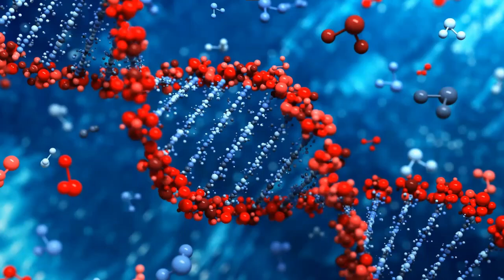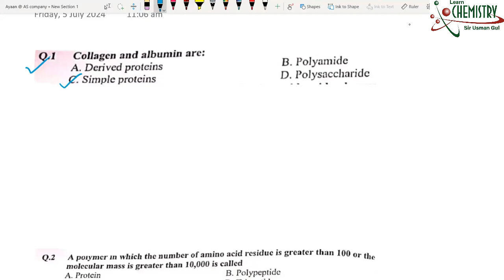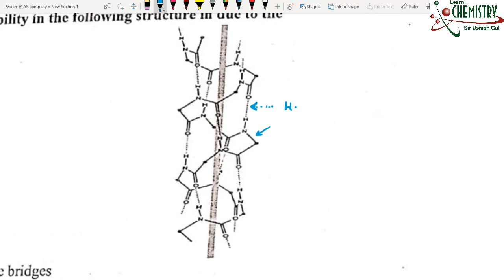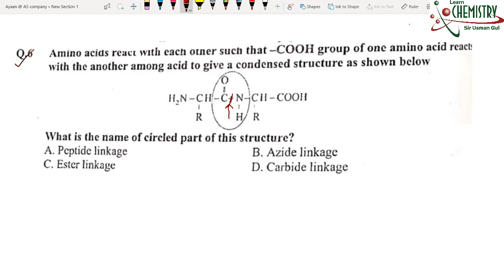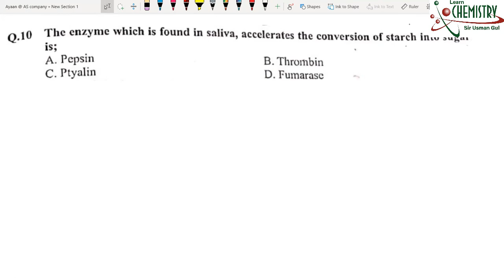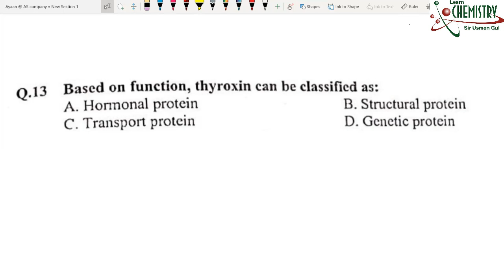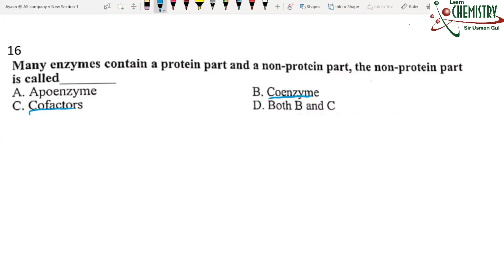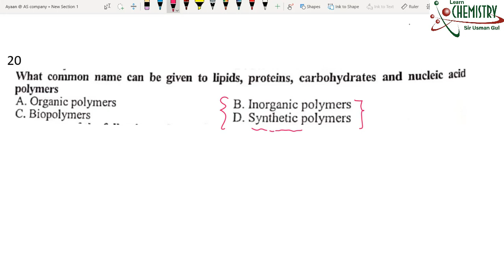MDCAT/MCAT ECAT Entry test preparation | Solution Macromolecules MCQs | MCQs of Bio-Chemistry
Chemistry MCQS solution Topic: Macro-molecules
Chemistry MCQS solution Topic: Bio-Chemistry